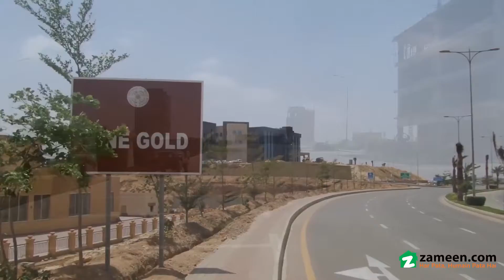3.6 MARLA OFFICE FOR SALE IN BAHRIA MIDWAY COMMERCIAL BAHRIA TOWN KARACHI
Located at Bahria Town Karachi's most prestigious location, near Malik Square and Bahria Town Head Office, SQ Trade Center is marking its grandeur just off the 400 Feet wide Jinnah Commercial Avenue. It is the most suitable vicinity for large and medium businesses who are driven by passion and are borne on a fast track to success.

SQ SQ Trade Center enjoys a great prominence, being easily accessible from Bahria Town Karachi's main entrance gateway. The facet is mounted with large screens that provides a great opportunity to advertise your business. The state of the art project is a wonder of architectural excellence, complying with the best international standards of fire safety precautions, garbage garbage disposal system and security surveillance. This premium project will surely set its place among the best projects of its kind, setting new standards in corporate culture.

Property Features:
8 typical Floors of 4352sqft allow for superb visibility.
In close vicinity of Bahria Head Office, Cine Gold Plex and International Theme Park
All Lifestyle features like Mosque, Hospital & Community Center are easily accessible.
Ease of Access from Super Highway.
Capsule Lifts With Panoramic View.
Large Screens To Run Business Promos.
Staircase Providing Vista of Surroundings.
Check-in Lobby With Security Check.
Security Cameras On Every Floor.
2 Hour Fire Rated Fire Exit.
Fire Alarm & Fighting System.
Garbage Chute & Collection Mechanism.
Stand-by Electrical Supply System

Excellent investment opportunities

Special Features Of Bahria Town:

• International Standard life style
• Master-planned gated community
• World’s 3rd Largest Grand Jamia Masjid
• 24/7 World Class Security Infrastructure
• Wide and Neat Roads With Lush Green Belts
• Electricity Supply with 24/7 Generator Backup
• Underground Electric Wiring
• Bahria Owned Schools & Colleges
• Bahria International Hospital
• Advanced Security & Rescue services
• 5-star international hotel & Bahria Country Club
• Gold-Class 4D Cinemas
• State-of- the-art sports facilities
• Horse Riding Club
• International theme park and Play-land
• Landscaped parks

Fully developed and ready for construction, with all the necessary amenities available.

For Best & Sincere Investment Advice, Please Always Contact.
Note: We are authorized dealer of Bahria Town,
We are not offering fake properties, we are dealing in Bahria Town Lahore and Karachi.